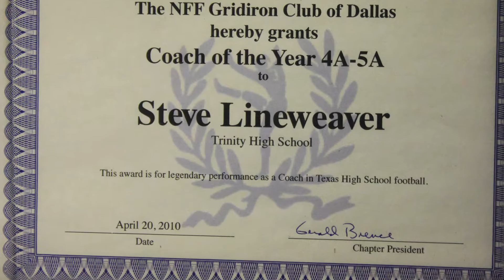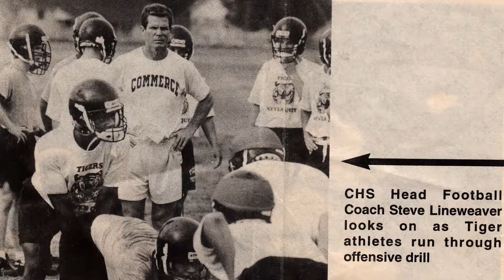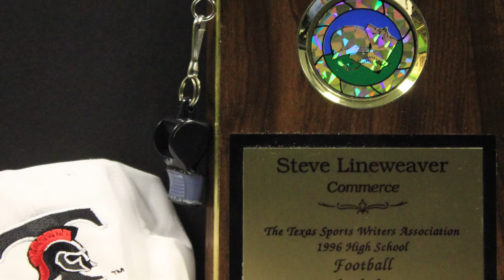Steve Lineweaver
Big Country Athletic Hall of Fame inductee Steve Lineweaver.